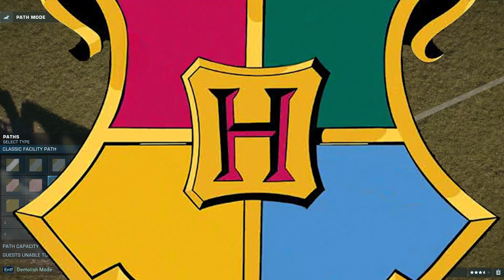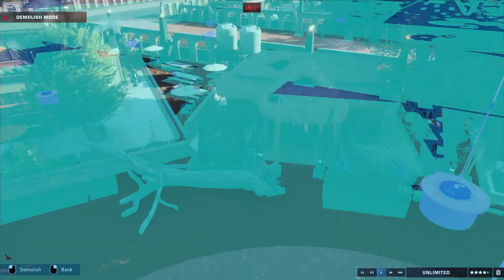Building HOGSMEADE: 1 hour of customizing buildings for HOGWARTS PARK ep12 | JWE2 Sandbox Speedbuild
In this speedbuild episode of HOGWARTS PARK I build HOGSMEADE with nearly all of its shops and taverns.

This is a community build, so if you want to participate, just write a comment with what I should add to this park. I'm looking forward to your ideas and the creation of this magical park.